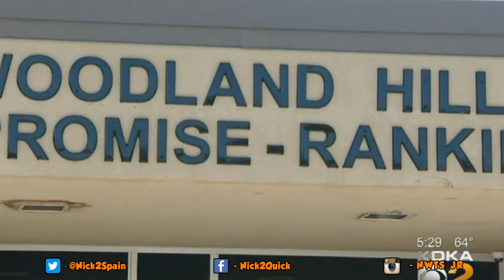SCHOOL EMPLOYEE JOSEPH GOLDEN PICKS STUDENT UP BY THE NECK! - SAVAGE MODE ACTIVATED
Rankin Promise School Employee/ Worker Charged With Multiple Crimes For Lifting Student By His Throat! FULL VIDEO

Joseph Golden III, a suspended employee of the Ranking Promise School, part of Woodland Hills School District, is accused of grabbing a 13-year-old student by the neck and dragging him down a hallway. This video was introduced as evidence in a court hearing.

Investigators say cameras in the Rankin Promise School captured video of a 50-year-old man lifting a 13-year-old boy by grabbing him in the neck and shoulder areas two times. It's not clear what led up to the confrontation.

Joseph Golden III, 50, appeared in court Thursday after Allegheny County Police filed the charges May 9. Golden worked as a behavior specialist at the Rankin Promise School, which is an alternative education program for students with academic and behavior issues.

Surveillance video of the April incident is the central piece of evidence in the case. Cameras inside the school captured video of Golden lifting a 13-year-old boy by grabbing him in the neck and shoulder areas two times.

After Thursday's hearing, Golden's lawyer said his client was only doing his job.

"The kid didn't go to the hospital. He didn't go to the doctors. He told the principal he wasn't hurt. This isn't a simple assault," the attorney, Patrick Thomassey said. "We have to have some discipline in school. It's why we have these officers, that's their job, to maintain order."

Thomassey said the boy repeatedly walked out of class in the hours leading up to the incident caught on video and Golden escorted him back to class each time.

"Then finally the kids says, 'I'm going to do what I want,'" Thomassey said.

"It was a terrible incident. We’re very upset about it," Woodland Hills Superintendent Alan Johnson said after the charges were announced. "We have begun the process to terminate the employee. He was removed immediately from the school."

Thomassey said as of Thursday, Golden was still on suspension. The boy was not injured.

Golden remains free while he faces charges of misdemeanor simple assault and endangering the welfare of a child. He did not comment while leaving court Thursday.

School Employee Lifts High School Student Up By His Neck in Rankin Pennsylvania. A Woodland Hills School District staff member is headed to trial for allegedly assaulting a student.
Joseph Golden III, 50, appeared in court Thursday on charges of assault and endangering the welfare of a child after a video showed him lifting a student by the neck at Rankin Promise School in Rankin, Pennsylvania.
Surveillance video capturing the April 12 incident shows a 13-year-old boy walking down the hallways of the alternative education program for students with academic and behavior issues.
As he nears Golden it is unclear what action provokes the behavioral specialist but the Verona, Pennsylvania native is soon seen grabbing the student by the shoulders.
Golden then proceeds to lift the boy by the neck twice and carries him back down the hallway.
Allegheny County Police charged Golden on May 9 but his lawyer asserts that the specialist was just doing his job.
A behavioral specialist at the Rankin Promise alternative school in the Woodland Hills School District will stand trial after prosecutors said he lifted a student by the neck and carried him down a school hallway.

Joseph Golden III, 50, of Verona is charged with simple assault and endangering the welfare of a child. His case was held for court at a preliminary hearing Thursday.

Surveillance footage of the incident April 12 shows Mr. Golden rise from a chair and grab the 13-year-old student. The student’s feet can be seen leaving the ground as Mr. Golden drags him and pushes him into a wall.

Mr. Golden’s attorney, Pat Thomassey, argued that Mr. Golden was not choking the student, but grabbed him under the chin in an “approved restraint method.”

Woodland Hills school employee charged with assaulting student

“I don’t think my client did anything wrong,” Mr. Thomassey said Friday.

​Mr. Thomassey said the student had wandered out of his classroom multiple times that day and was “mouthing off” to Mr. Golden.

“My client’s job is to put him back in the classroom,” he said. “This child was not injured whatsoever.”

Rankin Promise School employee accused of assaulting student